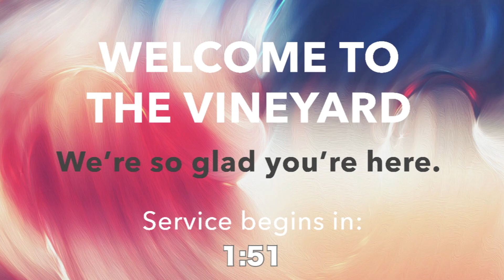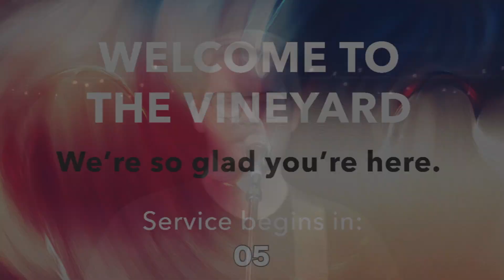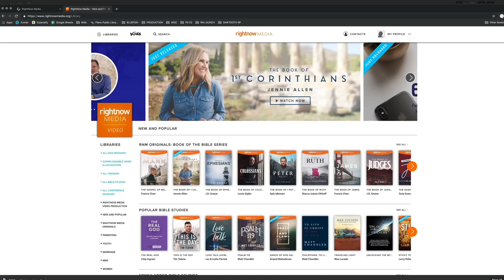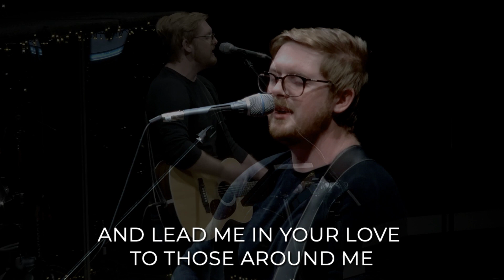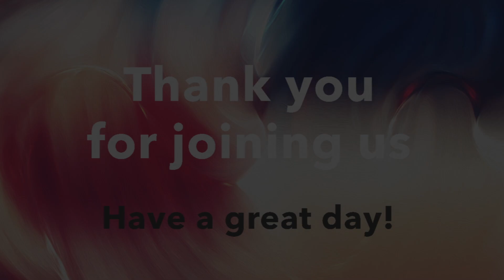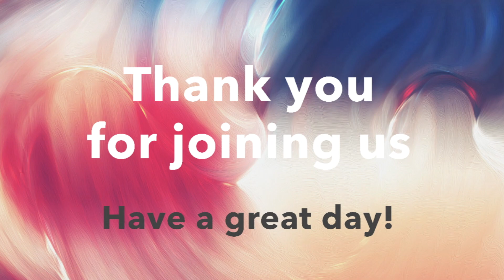God Stories Sunday at the Vineyard!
God Stories Sunday is a Sunday each year where we hear how God has been moving in your life in this past year! Hear from our pastors and the community.